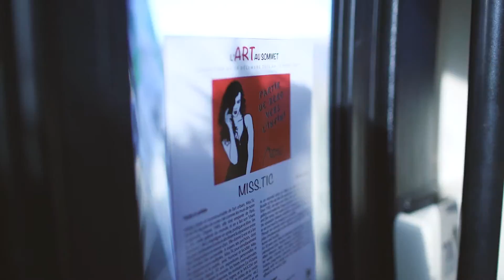ART AU SOMMET GALERIES BARTOUX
For the eighth edition of "L Art au Sommet", the ski resort of Courchevel will collaborate with Galeries Bartoux to bring together the very best Graffiti and Street Artists from around the world.

Video by Baisemain